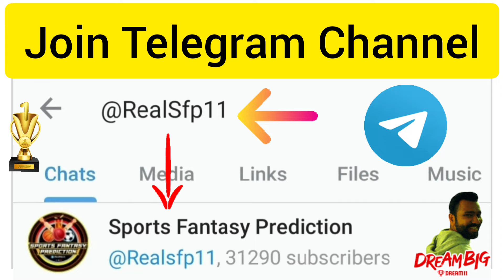Sports Fantasy Prediction Telegram Channel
Sports Analyst | Fantasy Expert | 5+ Crore Win | 100+ GL Win | 500+ Mini GL Win🔥🥇🏆🎖️🎉🏅🎊

🎯 Join Telegram Channel For Final Update, Free

anurag dwivedi
fantasy cricket guru
adda guru
cricinformer
fantasy buzz
cric11expertikm
cric11 forecast
kumar508
cricket11 news
fantasy army
domestic playing11